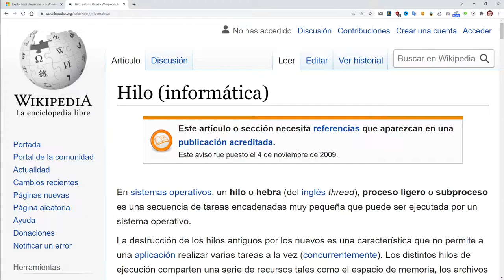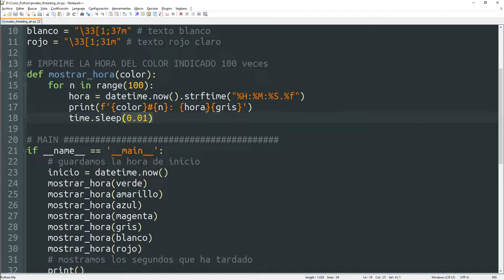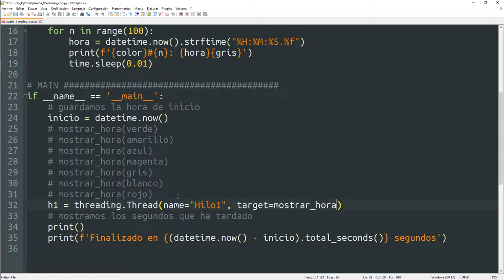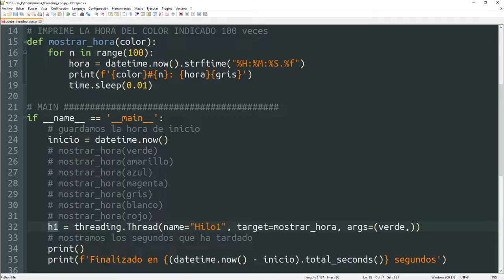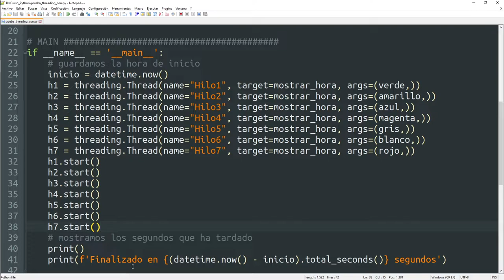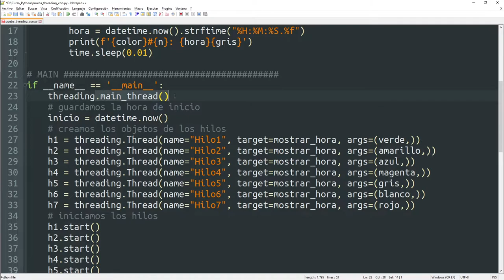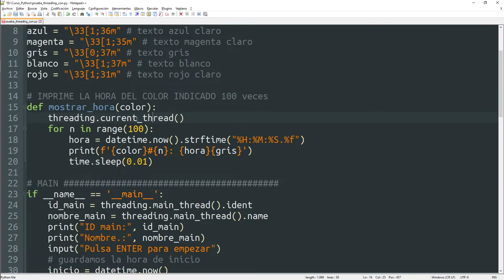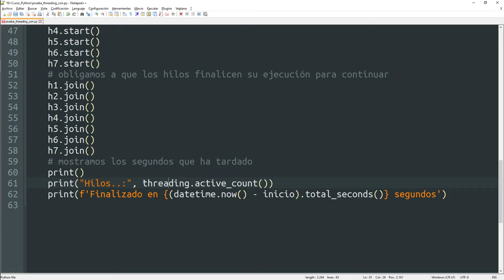019 Biblioteca Estándar: THREADING - Multitarea [curso Python]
En este vídeo aprenderemos a ejecutar simultáneamente varias funciones, lo que en muchos casos hará que nuestros programas realicen las tareas más rápidamente, aunque tiene muchas otras ventajas.

ÍNDICE:
00:00 Introducción
00:31 ¿Qué es un hilo?
00:58 Ejemplo de programa sin usar hilos
02:33 Ejemplo de programa usando hilos
05:20 threading.join(): Esperar a que un hilo finalice
06:52 threading.main_thread(): Atributos del hilo principal
07:57 threading.current_thread(): Atributos de nuestros hilos
08:46 threading.active_count(): Número de hilos activos
10:20 Despedida